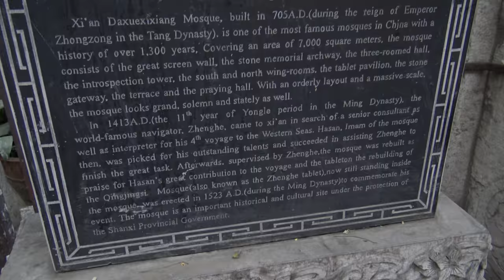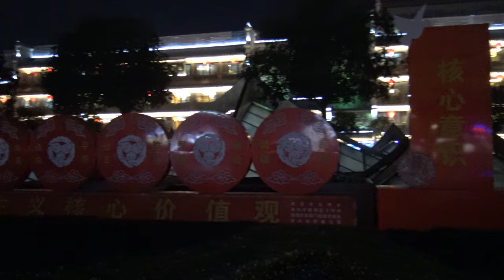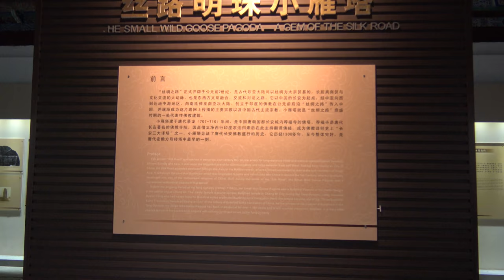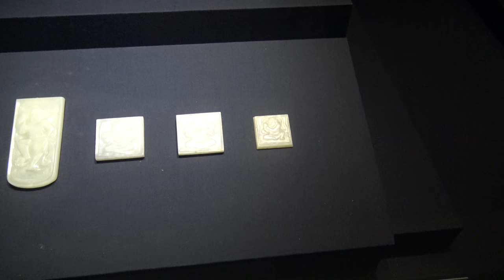Xi'an matka video pitkä 18min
Hieman videoo 25 ja 26 päiviltä kun kävin matkustamassa Kiinassa Xi'anin kaupungissa.